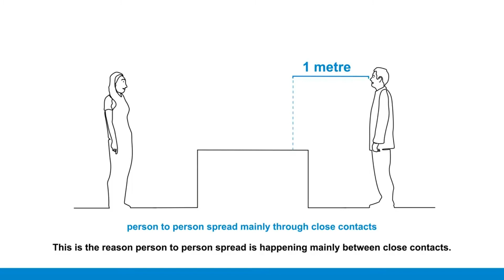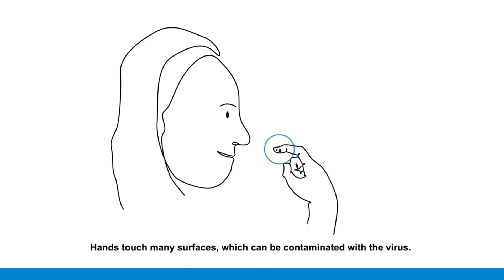how to protect yourself against covid 19